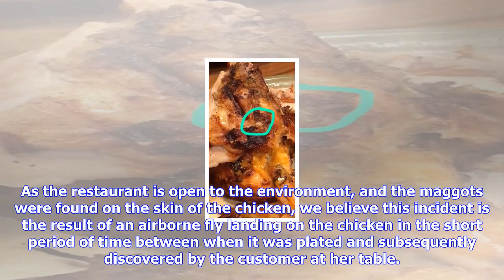Breaking News | Nando's says sorry after customer films maggot-infested chicken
Nando's says sorry after customer films maggot-infested chicken

Posted October 10, 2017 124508 Fast food company Nandos has apologised to a customer who claims she ...